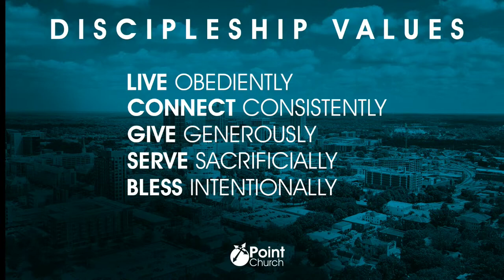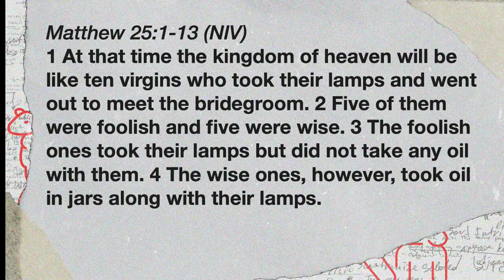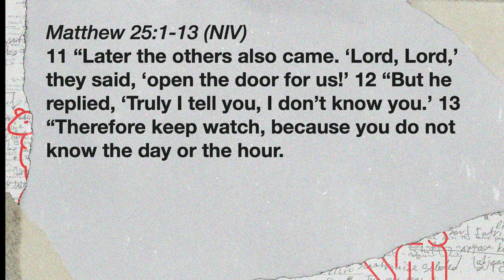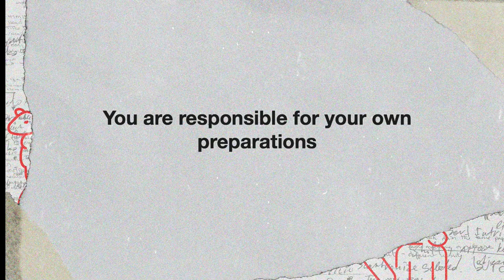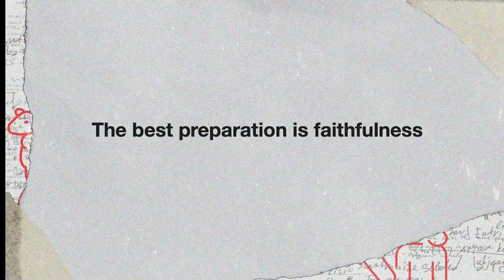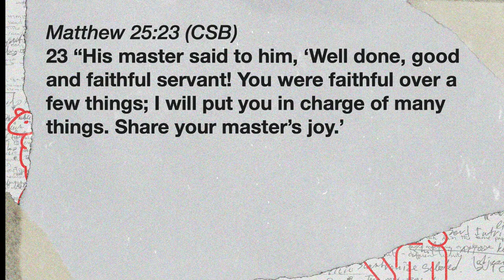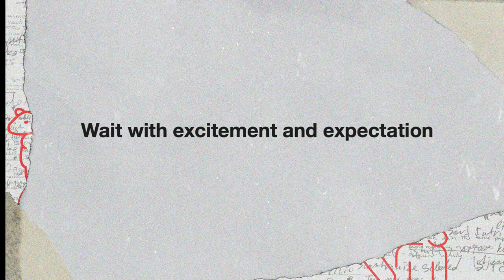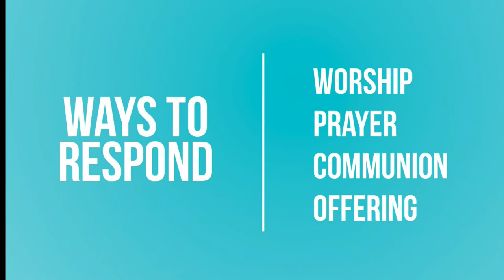Always Be Ready • Oak Community Church